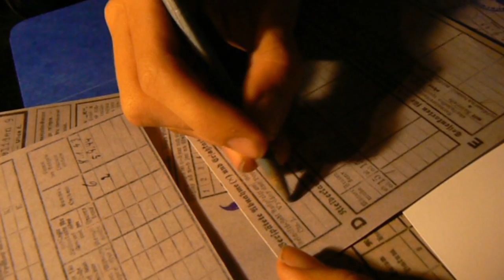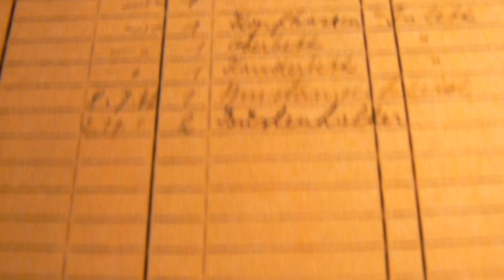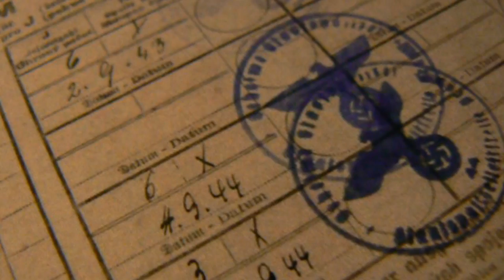DOKUMENTY - KRÁTKÝ FILM O TOTALITĚ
Krátký film o nacistické totalitě v republice.
Režie , střih , kamera - Artur Komňacký
Hráli: David a Martin Urbanovi , Artur Komňacký
2012